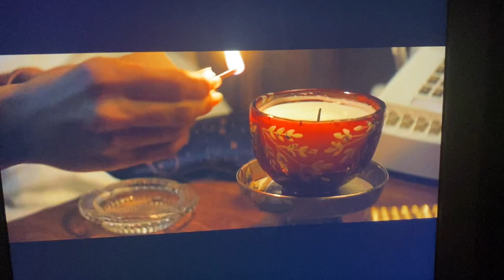Movie Producer Robert Evans Talks to Jack Nicholson on Phone: “The Offer” (2022)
Matthew Goode Plays as Robert Evans